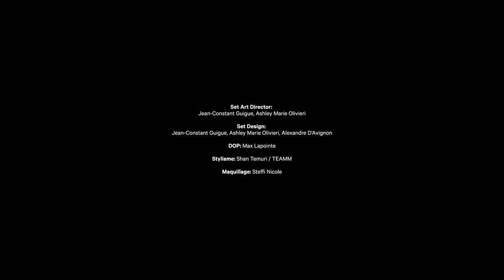WHISKY DEW - Valaire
Crédits:
Directeur de création: Vincent Raineri
Réalisation: Vincent Raineri & Simon Duhamel
Direction photo: Maxime Lapointe
Direction artistique: Vincent Raineri, Jean-Constant Guigue /
Caravane
Directeur artistique de plateau: Jean-Constant Guigue, Ashley
Marie Olivieri
Set design: Jean-Constant Guigue, Ashley Marie Olivieri,
Alexandre D’Avignon
Stylisme: Shan Temuri / TEAMM
Maquillage: Steffi Nicole
Montage: Guillaume Marin
Animation 3D: Geoffrey Skrajewski
Motion design / Post-production: Vincent Raineri
Motion Design: Benoît Piccolini
Colour grading: Mathieu Marano / Cineground
Merci à nos partenaires: ROBOCUT, CINEGROUND, CARAVANE,
CONSULAT